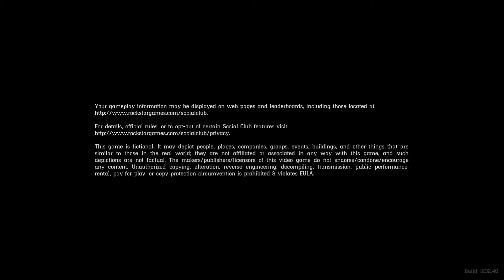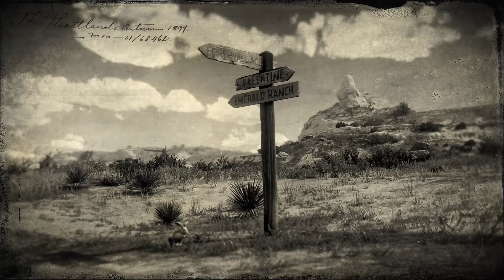Red Dead livestream - Daily Run April 11th 2020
My run through for today - Some Dailies, Some missions.